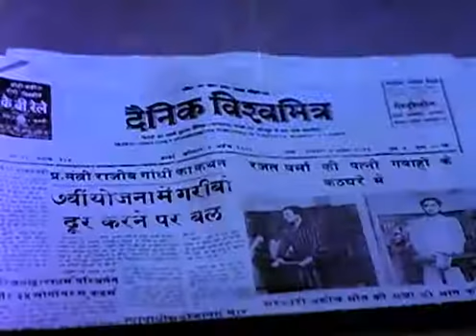girl escapes the rape-----goon got the lesson 4 life